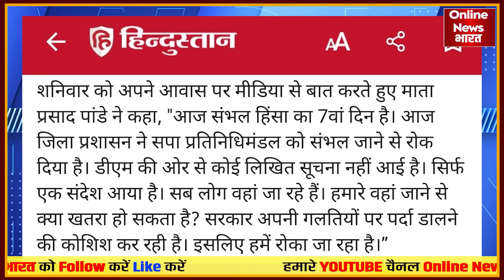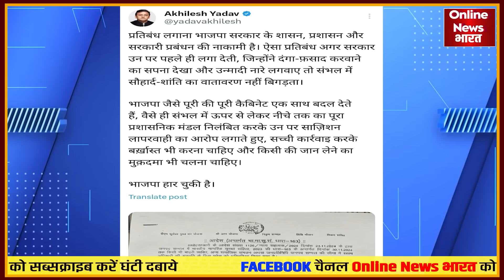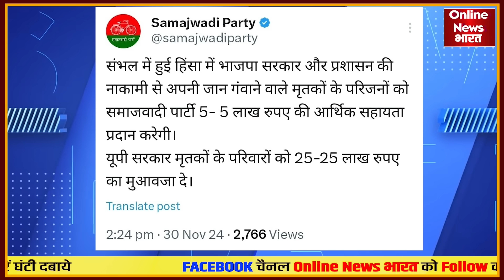विपक्ष के 10 बड़े नेताओं को हिरासत में लिया गया! BJP को विपक्ष से इतना डर?